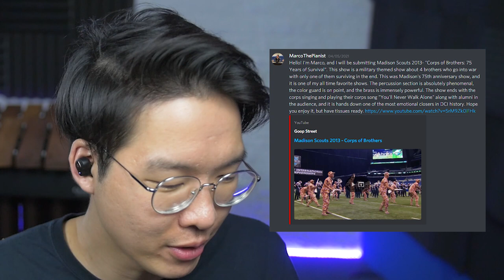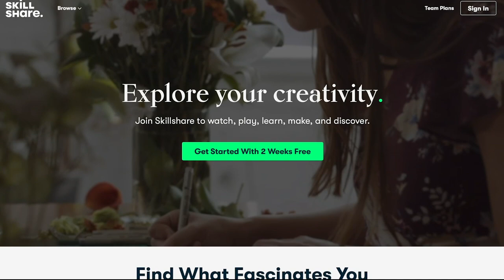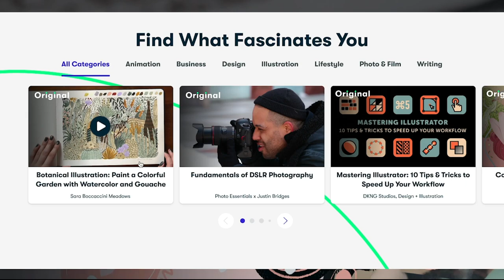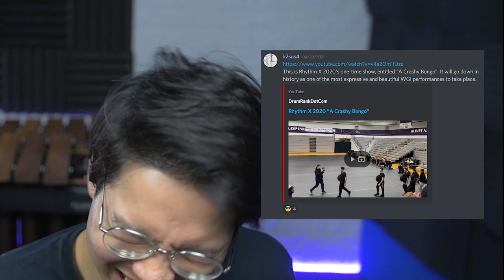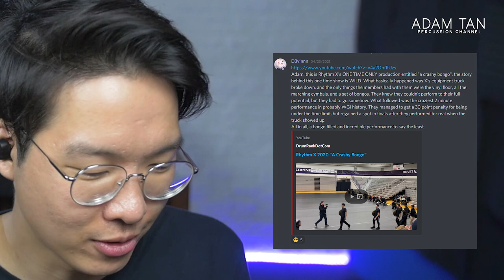THE GREATEST INDOOR SHOW OF ALL TIME (must watch) 👀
★★ BECOME A STUDIO VIP/ARTIST ★★
★★ FOLLOW ME ★★
★★ OTHER LINKS ★★
★★ SEND ME ANYTHING HERE ★★
Adam Tan

★ TIMESTAMPS ★
0:00 THESTUDIOFAMILY Merch Collection
0:12 Introduction
0:52 Start of episode
2:04 First video
16:47 First 1000 people to click get a FREE TRIAL of Skillshare
18:23 Second video

★ THE STUDIO GEAR 2022 ★
LENS ADAPTER
INSTRUMENT MIC
VOCAL MIC
INTERFACE (2IN)
INTERFACE (8IN)
MUSIC TABLET
PAGE TURN PEDAL
MALLET TAPE
FINGER PROTECTOR
MUSIC STAND